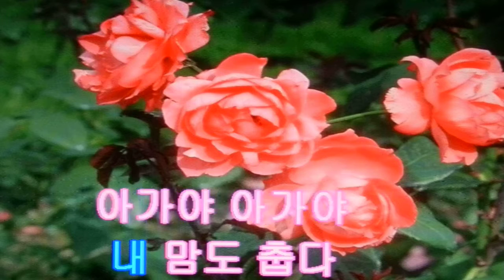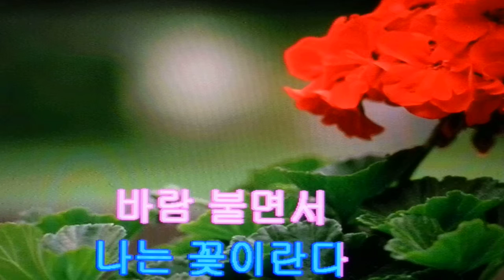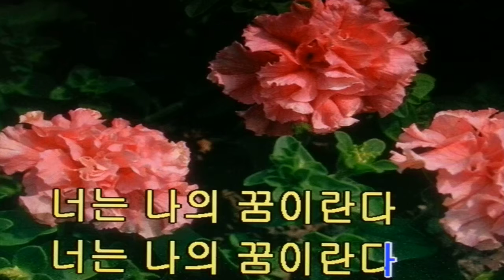임소예&아가야